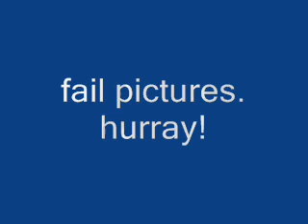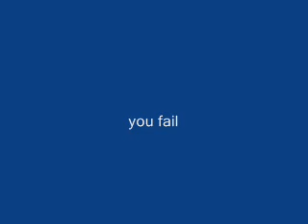Fail slideshow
Still testing...i will be doing slideshows until  something to record things with.
sorry for the lack of music and bad quality with a few of the pictures.AT 1:19 the sign sais "now hire ing 3 losers"

you fail